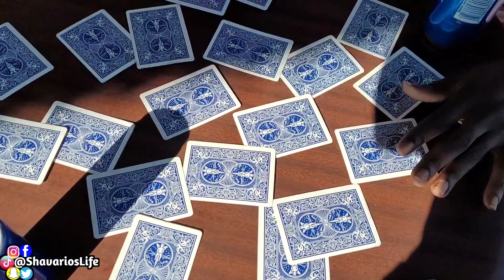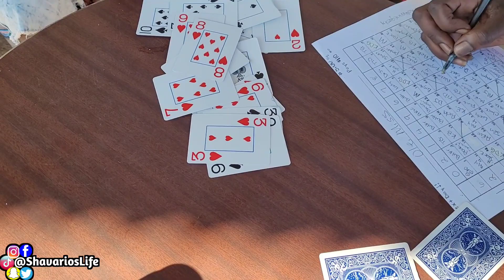I'm Giving Away $1000 To My Subscribers🤑| Day In Life Of An Investor| Vlogtober Dogecoin DogeQueen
Day In Life Of An Investor! Vlogtober Dogecoin DogeQueen 👑